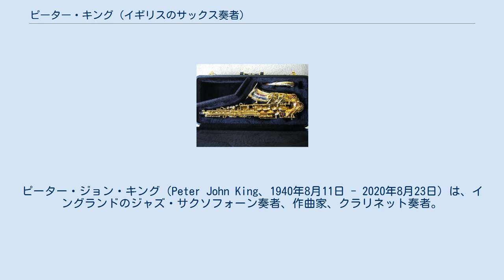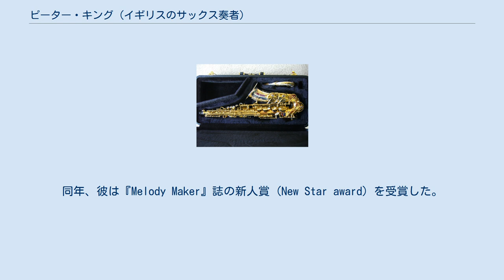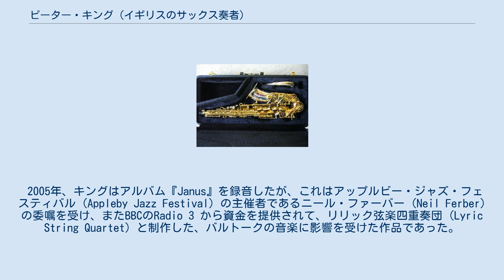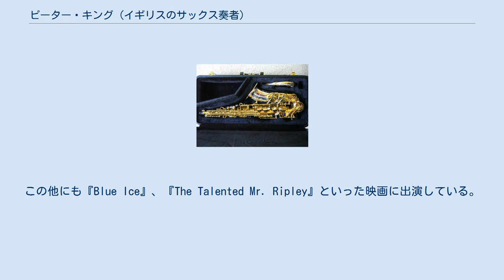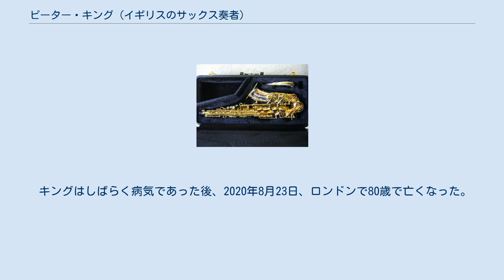ピーター・キング (イギリスのサックス奏者)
イギリスのジャズ・サクソフォーン奏者
イギリスのジャズ・クラリネット奏者
キングストン・アポン・テムズ区出身の人物
ピーター・ジョン・キング（Peter John King、1940年8月11日 - 2020年8月23日）は、イングランドのジャズ・サクソフォーン奏者、作曲家、クラリネット奏者。
 ピーター・キングは、1940年8月11日にサリーのキングストン・アポン・テムズ（現ロンドン・キングストン・アポン・テムズ区）に生まれた。
十代からクラリネットとサクソフォーンを手にし、まったくの独学でこれを身につけた。
最初に公的な場で演奏を披露したのは、アラン・ローズウェル (Alan Rosewell) が組んだトラッド・ジャズのグループの一員として、キングストンのスワン・パブリック・ハウス (the Swan Public House) で演奏した1957年であったが、当時のキングは陸地測量部の海外部門（the Directorate of Overseas Surveys：Ordnance Survey International の前身）で地図製作者の見習いとして、ローズウェルの下で働いていた。
しかし、この演奏の後、キングはプロの音楽家となることを決意した。
 2008年に製造された、柳澤管楽器製 Yanagisawa A9932J アルト・サクソフォーン。
キングが演奏していた A9932Zとほぼ同型である。
硬い銀製のベルとネックに、硬いリン青銅のボディでできている。
ベル、ネック、キーカップには、全面的に彫刻が施されている。
 1959年、19歳のとき、キングはロニー・スコットに起用されて、ロニー・スコッツ・ジャズ・クラブのオープニングで演奏した。
同年、彼は『Melody Maker』誌の新人賞 (New Star award) を受賞した。
1960年から1961年にかけてはジョニー・ダンクワースの楽団で働き、次いで、メイナード・ファーガソン、タビー・ヘイズ、ハリー・サウス、スタン・トレイシーのビッグ・バンドに加わり、ブリュッセル・ビッグ・バンド (Brussels Big Band)、またレイ・チャールズのヨーロッパ・ツアーのバンドにも参加した。
 また、小編成のグループでは、フィリー・ジョー・ジョーンズ、ズート・シムズ、アル・コーン、レッド・ロドニー、ハンプトン・ホーズ、ナット・アダレイ、アル・ヘイグ、ジョン・バーチ、ビル・ワトラスや、ディック・モリッシー、トニー・キンゼイ、ビル・ル・サージュ、さらに歌手のジミー・ウィザースプーン、ジョー・ウィリアムス、ジョン・ ヘンドリクス、アニタ・オデイらとも共演した。
キングは、1969年の映画『ミニミニ大作戦 (The Italian Job)』のサウンドトラック (The Italian Job) でも演奏している。
また、チャーリー・ワッツのテンテットのメンバーでもある。
 2005年、キングはアルバム『Janus』を録音したが、これはアップルビー・ジャズ・フェスティバル (Appleby Jazz Festival) の主催者であるニール・ファーバー (Neil Ferber) の委嘱を受け、またBBCのRadio 3 から資金を提供されて、リリック弦楽四重奏団 (Lyric String Quartet) と制作した、バルトークの音楽に影響を受けた作品であった。
同年、ピーター・キングは、BBCの「ミュージック・オブ・ザ・イヤー」賞を受賞した。
 キングは、ポップ・グループであるエヴリシング・バット・ザ・ガールのデビュー・アルバム『エデン』をはじめ、複数のアルバムに参加しており、このグループの元メンバーであるベン・ワットのアルバム『North Marine Drive』にも参加している。
 2012年、キングは、ジャズ・ミュージシャンのアニー・ロスを取り上げたドキュメンタリー映画『No One but Me』に出演した。
この他にも『Blue Ice』、『The Talented Mr. Ripley』といった映画に出演している。
2011年4月、キングは自伝『Flying High』を出版した。
 キングはまた、模型航空機の世界でも国際的に知られた重要人物である。
大きな競技会での優勝経験もあり、この主題について数多くの記事を執筆している。
またフォーミュラ1への関心も強く、アルバム『Tamburello』...